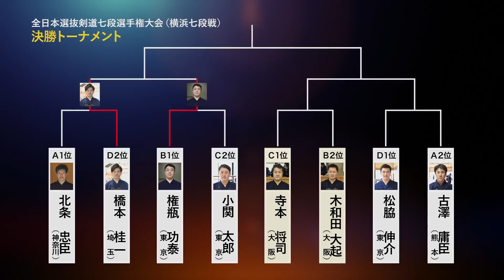Kiwada Daiki (Osaka) D - Teramoto Shoji (Osaka) Quarterfinals : Yokohama 7th Dan Tournament 2018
[ Kiwada reads the concluding movements and controls a match between colleagues ]

- Yokohama 7th Dan tournament : Video and report of quarterfinal to final

[Quarterfinals] Kiwada Daiki (Osaka) D - Teramoto Shoji (Osaka)

The Yokohama 7th Dan tournament, also known as the All Japan Invitational Kendo 7th Dan Championship, is a tournament of 7th Dan teachers who have been active in national and international competitions, including the All Japan Kendo Championships and the World Kendo Championships. Most of them are teaching younger people as coaches, but they are also continuing their own training.

【DVD】
Yokohama 7th Dan Tournament 2018

Yokohama 7th Dan Tournament 2017

Yokohama 7th Dan Tournament 2016

Kendo Jidai International is an English version of the Japanese Kendo Magazine with a history of over 40 years. Interviews of top Japanese players, videos of strong teams, technical articles of 8th dan teachers etc are offered at 6 euros per month.